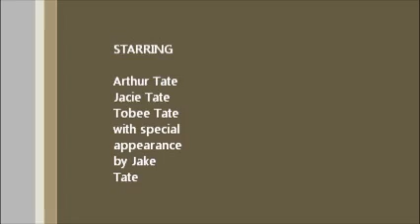My Movie Jacie and Tobee in Iowa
Tobee and Jacie walking and playing